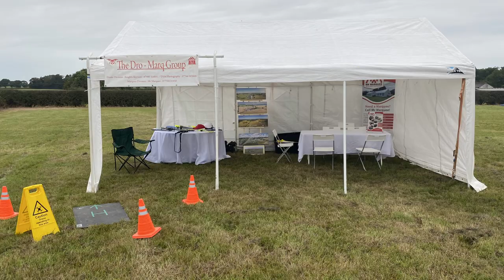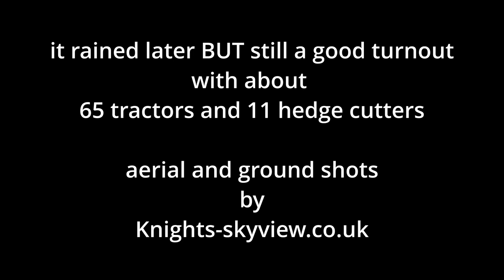Burton Ploughing Match 2nd Oct 2021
Burton-on-Trent Annual
Ploughing and Hedgecutting Match
Sat. 2nd October 2021
Dunstall Crossroads